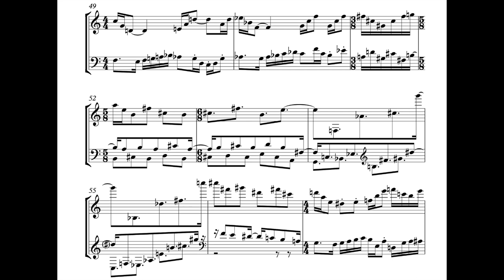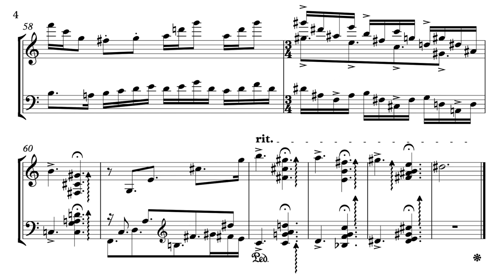Nocturne and Fughetta (2021) for Solo Piano | Antonio Caballero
nice hot new track for the people of internet land. Got a lot of time signatures and a few voices, under 3 mins if you need a few extra notes on your recital OR you just wanna play more tunes, boss.